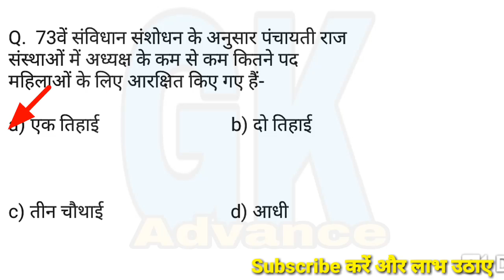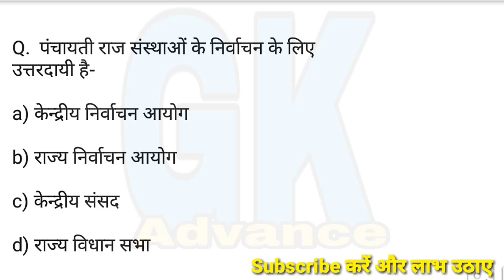RRB NTPC 2019 | पंचायती राज व्यवस्था | Top Question | Railway group D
1.   rrb model paper2019
2.   rrb previous paper
3.   rrb ntpc model paper